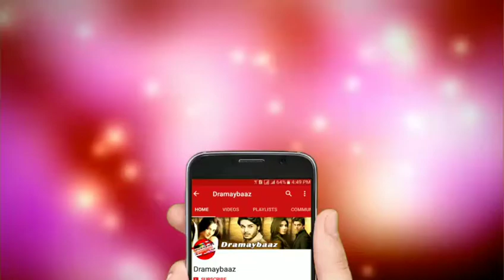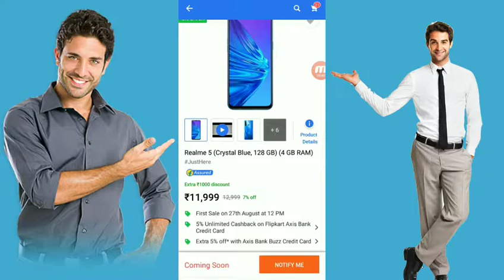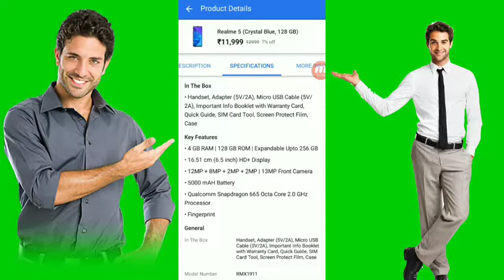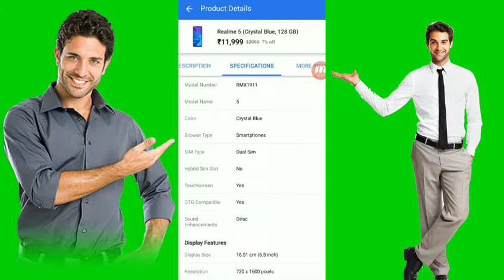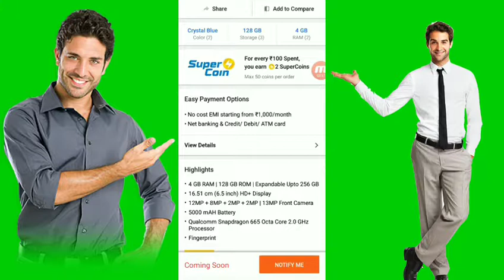Realme 5 The best smart phones & the best looking Phone the Realme 5 in Hindi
Realme5Thebestsmartphones&thebest lookingPhonetheRealme5inHindi